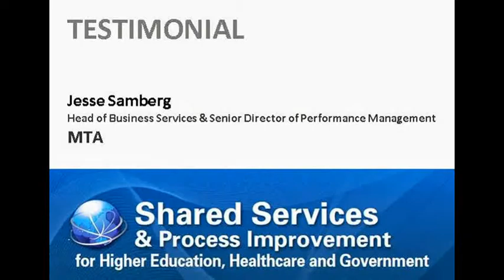Jesse Samberg Testimonial - Shared Services for Public Sector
Jesse Samberg, Head of Business Services & Senior Director of Performance Management with the MTA, discusses the benefits of attending the Shared Services & Process Improvement for the Public Sector Summit.